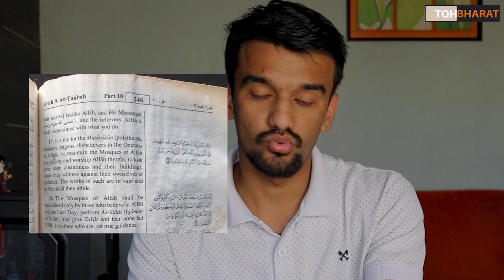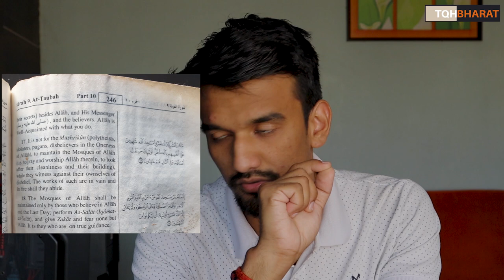Mosque on the Land of Disbelievers Haram ? Islam and Quran expose series E05 | Piyush Rai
Islam and Quran exposed | Mosque on Disbeliever's Land Haram ? | Hindi
Mosque on the Land of Disbelievers Haram ? Islam and Quran expose series E05

Here in  this video we are discussing the verses of Quran Surah 9 Ayat 17 and 18.
These verses of Quran explains how a non muslims should act regarding maintaining and building of mosques , are they allowed or only muslims are allowed to do these things.

Q1. Is mosques valid on The land of Kafirs or Non Muslims or disbelievers(india) ?